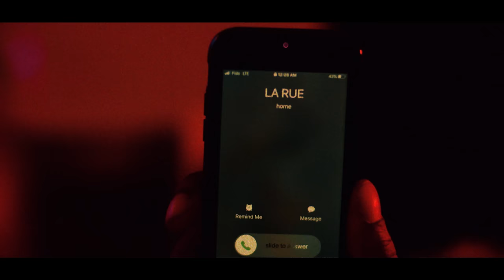Connaisseur Ticaso - La rue m'appelle encore (Vidéoclip officiel)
Connaisseur Ticaso - Normal de l'Est

►Les billets du spectacle de lancement virtuel sont en vente

Album disponible sur le coup de minuit le 31 décembre.
15 nouvelles chansons. Réalisé par Ruffsound.

Paroles : Connaisseur Ticaso
Production exécutive et label: Joy Ride Records
Production déléguée: Sixteen Pads
Réalisation: Sixteen Pads
Post-Production: Sixteen Pads
Productrice déléguée: Élise Lussier
Direction photo: Patrick Antoniewicz
Assistant caméra: Alexis Landriault
Gaffer: Gabrielle Bergeron-Leduc
Actrice: Tammy Tuesdayz
Maquillage: Vanessa Paule Pierre
Assistant de production: Stéphane Pierre Dufour
Location voiture: Last minute Exotics

Lyrics :

La rue m’appelle encore

Le street a fait qu’dans l’rap j’m’y suis pas donné corps et âme
Nos réflexes sont d’éviter les caméras et les corbillards
J’côtoie des gorrillas depuis l’corridor d’l’école primaire
Visant l’top d’la pyramide ton pire ami peux être plus menaçant que ton pire ennemi
Quand l’sang appel le sang
Tu ressens la tension, capte les différences, y’a ceux qui rancent
Et ceux qui pensent à leur pension, souhaitent la providence
Prêt à tout pour l’obtention de dividendes dealant d’façon qu’le diable approuve leur danse

Tout ça c’t’intense mais la façon qu’j’te balance ça est pozé
J’rap bien en sale et j’ai l’street cred personne peut m’exposer
Demande donc ton à ton OG s’il m’connaît/
Ces MC’s sont tes têtes enflés, siliconés, auraient pas survécu l’corner

Les beef s’y servais en cornet, des tueurs qui dorment sur leurs deux oreilles
J’ai vue des shits qui t’feraient douter de ta cornée
Quand le respect s’est fait accorder surveille ta manière d’aborder (fait attention)
Les claques et les coups de jack partent vite, les balles, les éclats de vitres

Ces sons qui m’rendent nostalgique mon mental est sick
La rue elle m’oublie pas, j’souhaite qu’elle devienne amnésique
M’a rappelée, trip sur ma tête parce j’pensais devenir legit
Tellement qu’elle veut m’ravoir est allé refaire ses tits qu’elle m’dit

Écoute baby c'était une pause j’fais pas mon hard to get, mais
J’ai flex, les bénéfices valais plus le mal de tête
On m’cut en faisant c’que j’faisais et j’en prend minimum 7, pas d’minimum
Back au shanks, canne de thon dans les chaussettes

La rue m’appelle encore j’l’écoute c’est pas des jokes
Elle m’offre de pimp, frauder, veut m’fronter d’l’héroïne pills et d’la coke
Si ce rap shit bump pas, j’saute back plus deep qu’auparavant
En criant fuck le monde fuck le rap j’cours après cet argent, comme

Plus rien à perdre yo laisse faire c’est tout ou rien j’fonce
Plus rien à perdre yo laisse faire la rue m’appelle (la rue m’appelle)
Plus rien à perdre laisse-moi faire la rue m’appelle (han)

Arrête de faire ton tough et prend l’option qu’on t’offre
Tu coopère et tu la ferme ou bien on t’enferme dans ton coffre, l’argent parle
Et le pouvoir fait bien paraître devant le public
Ton beef se règle ici mais l’tireur lui arrive d’la République, c’que j’explique

Peu peuvent le spit ça s’retrouve pas dans leurs rubriques bro
Faut risquer gros et savoir manœuvrer pour pas finir broke
J’ai pu l'goût d’m’abstenir so, j’noye quand les chiffres rentrent slow
Ce deal sauvage qui peut m’donner 100Mille s’temps-ci j’y pense trop

Le risque est tangible pleins de danger c’que j’kill c’est ce micro
Y ont jamais aimé l’eau mais l’nouveau trip c’est d’chill en speedboat
J’ai soif de Dom P rosé, j’ai envie d’en sip d’autres
Le pire c’est qu’j’ai osé vag sur la bitch c'était peut-être une psychose

J’attends qu’un type ose step y va s’faire exploser j’veux pas la paix
J’pas Imhotep la game empeste j’suis revenu pour exhausser,
Le vœux des heads, la rue m’appelle elle m’tease elle veut qu’j’la baise
Tous ces négros sont rendus faux so j’vais la marier sans cortège

Si c’est une game de 11 juste pour prouver un point j’en score 16
Cette vie laisse-moi te l’illustrer j’mérite l’Oscar comme Scorsese
Avoir une arme peut être nécessaire, mais c’est mon âme faut qu’j’protège
Allume un cierge avant chaque deal pour pas qu’la rue m’ensorcelle, yé